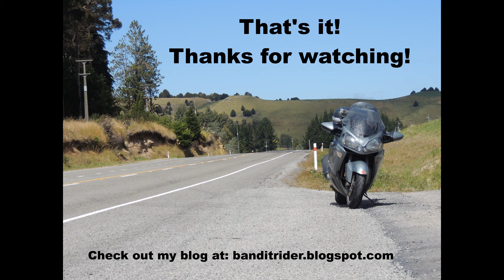Rimu Road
A very windy Rimu Road.  Check out how much I get blown around!